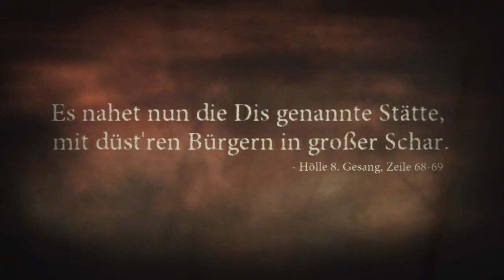Let's Play Dante´s Inferno [German/Blind] *Part 21* - Multihölle!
Dieses Spiel ist für zuschauer unter 18 Jahren nicht geeignet.
Zuschauer wurden diesbezüglich hingewiesen.